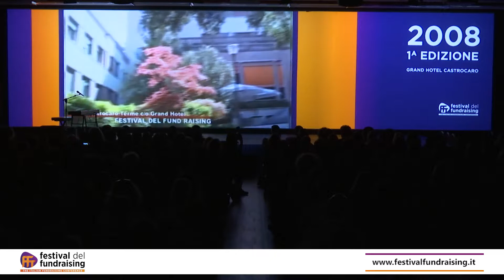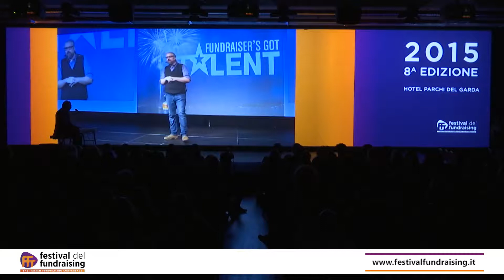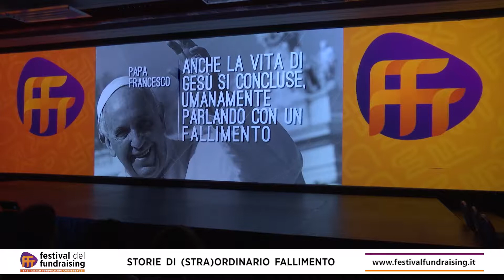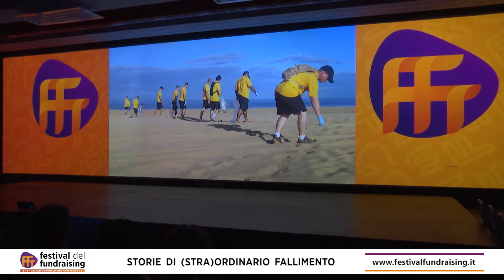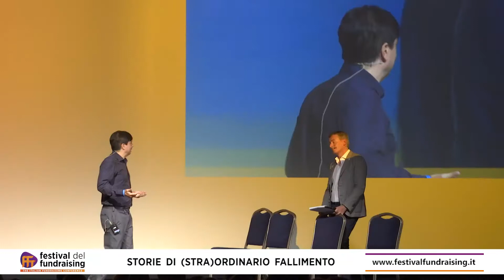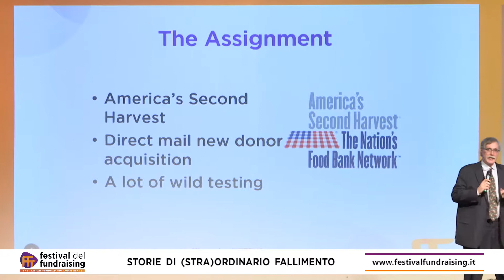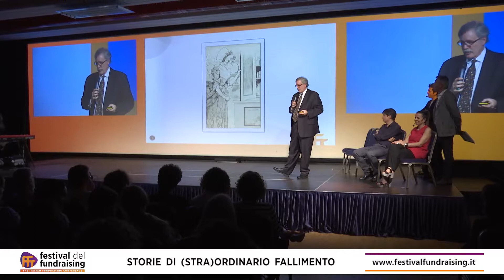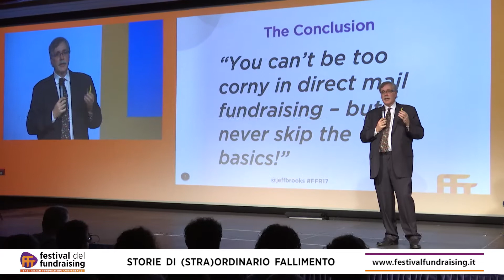STORIE DI (STRA)ORDINARIO FALLIMENTO - Plenaria Iniziale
5 big fundraiser per 5 storie incredibili per 5 minuti a testa.
PLENARIA INIZIALE del Festival del Fundraising 2017:
il racconto schietto e diretto di grandi professionisti del fundraising, che si sono presi il rischio di fallire. Sono caduti e si sono rialzati più forti di prima. Ma solo sbagliando hanno capito di poter imparare e diventare così grandi fundraiser. Evviva i fallimenti e le sconfitte, gli errori e gli sbagli. E chi l'avrebbe mai detto?

Conduce: Stefano Malfatti, Istituto Serafico di Assisi
FUNDRAISER
- Francesco Ambrogetti, UNICEF
- Annalaura Anselmi, Medici Senza Frontiere
- Alessandro Betti, Telethon
- Jeff Brooks, Jeff Brooks Fundraising
- Giancarla Pancione, Save The Children